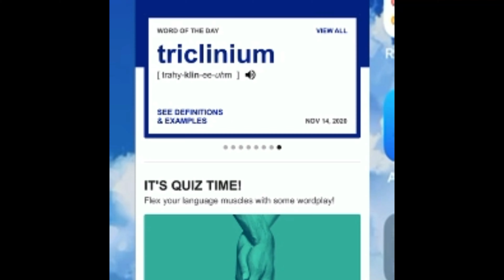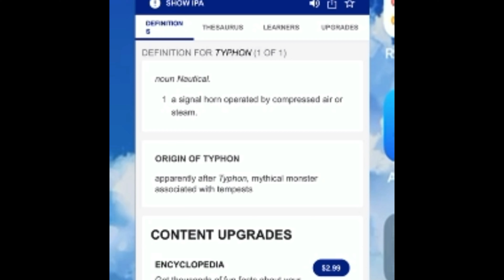TEST SERVER 6.6.1 TYPHON WITH BALANCE UNIT MODULE: War Robots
This is for ages 13 and older only.